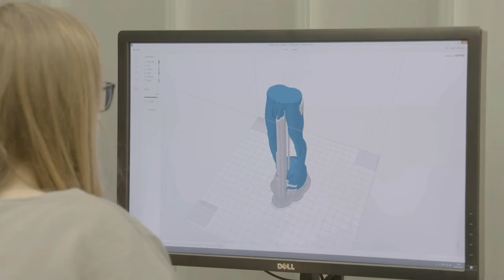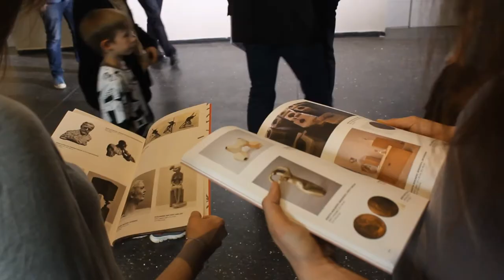RZEŹBA I DZIAŁANIA PRZESTRZENNE UAP 2017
Wydział Rzeźby i Działań Przestrzennych Uniwersytetu Artystycznego w Poznaniu 2017.

Zdjęcia:
Tomasz Drewicz, Aleksander Gierach, Jan Gierach, Dawid Szafrański, Poturbowan!, P7, Maciej Włodarczyk.
Audio:
Wojciech Tężycki
Montaż:
Dawid Szafrański
WRIDP UAP 2017

Wydział Rzeźby i Działań Przestrzennych wyrósł z tradycji założonej w 1919 r. Poznańskiej Szkoły Zdobniczej, w której to szkole rzeźba była głównym kierunkiem kształcenia. Po wojnie, dzięki takim pedagogom jak profesorowie: Jacek Puget, Bazyli Wójtowicz, Magdalena Więcek-Wnukowa oraz Józef Kopczyński, Wydział wykształcił elitę polskiej rzeźby – praktyków i nową kadrę pedagogów, rozwijających myślenie o sztuce w kontekście rzeźby w sposób wyjątkowy, gdyż w wymiarze międzynarodowym.
Od roku 2005 skala obszaru działań artystycznych na Wydziale rozrosła się do tego stopnia, iż wprowadzono nową nazwę, uwzględniającą aktywności twórcze obecne w Uczelni. Nadal funkcjonują pracownie działające w klasycznym obszarze rzeźby, obejmujące przede wszystkim studia z natury, różne techniki rzeźbiarskie od pełnej rzeźby, poprzez relief, aż po medalierstwo, a także pracę w podstawowych materiałach rzeźbiarskich (gips, metal, drewno, kamień, ceramika, żywice) oraz technologie odlewu na mułek, na wosk tracony, pracę z narzutu, a w obrębie ceramiki pełną skalę technologii od formowania, odlewania, po szkliwienie, uwzględniając techniki eksperymentalne.
Jednocześnie rozwijają się pracownie, penetrujące nowe obszary działań przestrzennych i myślenia rzeźbiarskiego, operujące nowymi tworzywami i technikami (np. cyfrowymi), jak również działania performatywne, efemeryczne i interdyscyplinarne anektujące wartości dotychczasowo przypisywane innym dziedzinom sztuki, tj. malarstwo, tkanina, teatr, film, fotografia z holografią włącznie.
Obecnie Wydział rozpoczął pracę w nowym budynku, w którym uzyskał nowoczesne przestrzenie przeznaczone do pracy, uzupełnione o atrakcyjną ofertę parku technologicznego. Poszerza także obszar obecnej aktywności m.in. przez utworzenie studiów doktoranckich na kierunku rzeźba.
Rozbudowa potencjału kadry naukowej i elastyczność w pracy pedagogicznej mają na celu uatrakcyjnienie oferty kształcenia, kontynuację tradycji wysokiego poziomu artystycznego i uczynienie Wydziału interesującym miejscem dla współczesnego, otwartego na świat artysty.